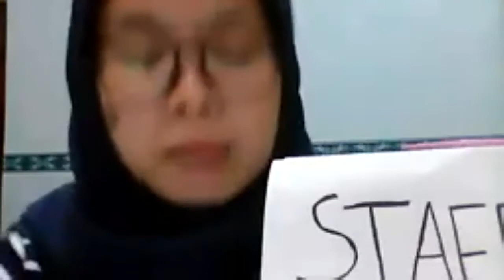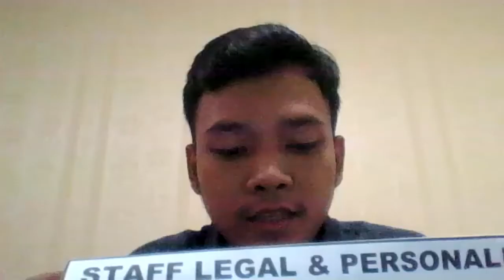Praktik Hukum Daring PLKH Bidang Hukum Jaminan TA 2021 Ganjil YARSI(1)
Kelas zoom meeting Praktik Daring Pendidikan dan Latihan Kemahiran Hukum (PLKH) Fakultas Hukum Universitas YARSI, Tahun Akademik 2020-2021 Semester Ganjil. Praktik hukum jaminan. "Calon Sarjana Hukum harus selalu siap pakai dalam segala hal", ucap alm H. Soeprapto, S.H. (Pendiri dan Dekan ke-1 Fakultas Hukum Universitas YARSI)., dalam kenangan Yusuf Shofie, salah satu mantan asisten beliau. Video Pendidikan Praktik Hukum ini dibuat pada awal Pandemi Covid 19 dengan mematuhi Protocol Covid-19, dipandu instruktur praktik hukum, Dr Nurul Fajri Chikmawati, S.H., M.H. Alm Bapak Soeprapto, S.H. betul-betul Legacy bagi Fakultas Hukum Universitas YARSI, seperti yang disampaikan, Dr H. Mohammad Ryan Bakry, S.H., M.H. pada 12 September 2021 lalu.

Sumber file: Yusuf Shofie, November 2021, Laboratorium Hukum Fakultas Hukum Universitas YARSI.